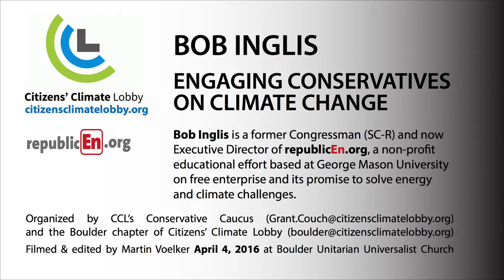Engaging Conservatives on Climate Change (Bob Inglis – 4/4/16)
Engaging Conservatives on Climate Change
4/4/16
Bob Inglis
Citizens' Climate Lobby Boulder Chapter

Filmed & edited by Martin Voelker